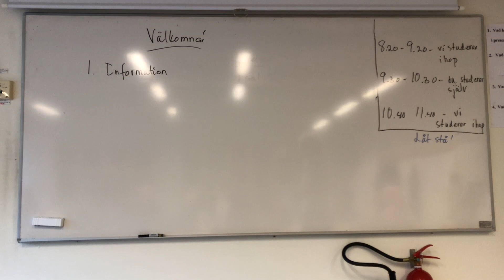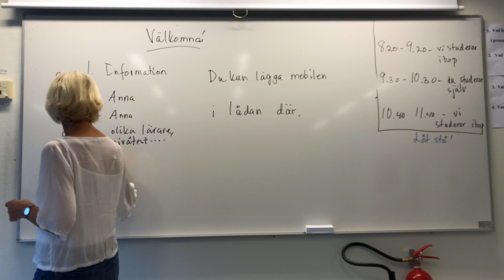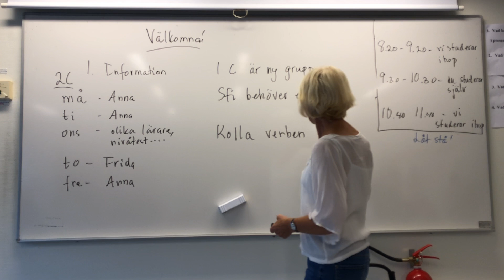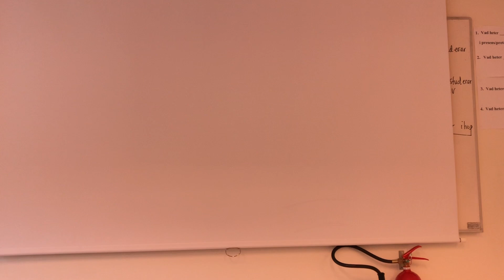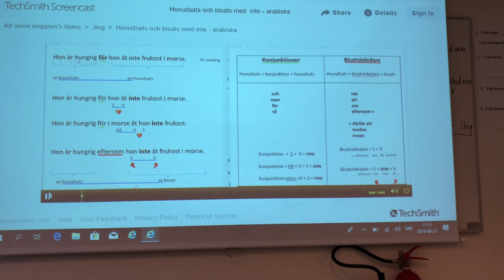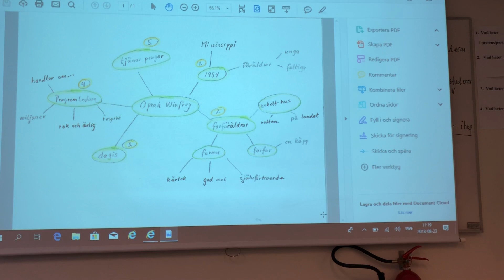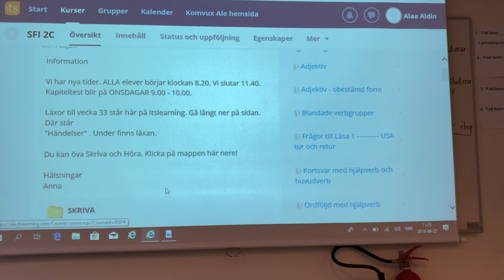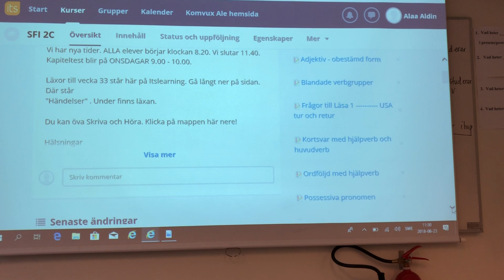Information + Oprah Winfrey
M.Y.R.H Svenska

Pretplatite se na kanal ako vam se sviđa film
გამოიწერეთ არხი, თუ გსურთ ფილმი
Претплатите се на канал ако вам се свиђа филм
Kusoo biir channelka hadii aad jeceshahay filimka
اگر فیلم را دوست دارید در کانال مشترک شوید
Heke hûn fîlimê hez bikin ji kanalê re bibin endam
Regjistrohu në kanal nëse të pëlqen filmi
Падпішыцеся на канал, калі вам спадабаўся фільм
สมัครสมาชิกช่องถ้าคุณชอบภาพยนตร์
Претплатете се на каналот, ако ви се допаѓа филмот